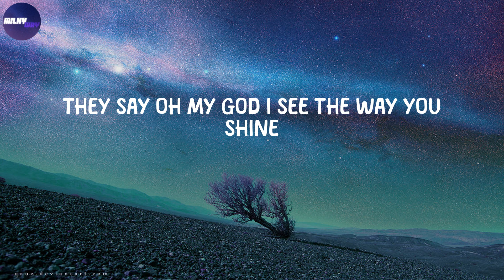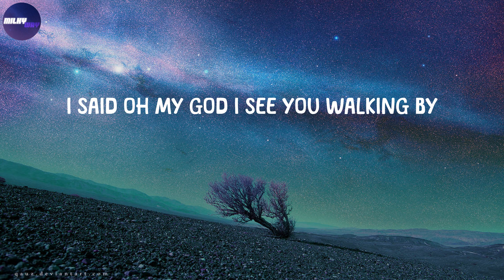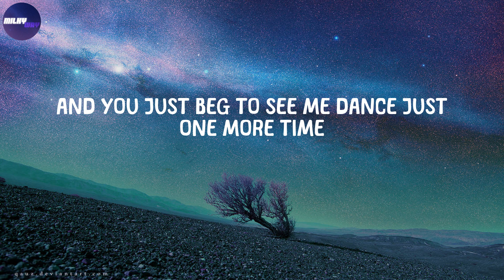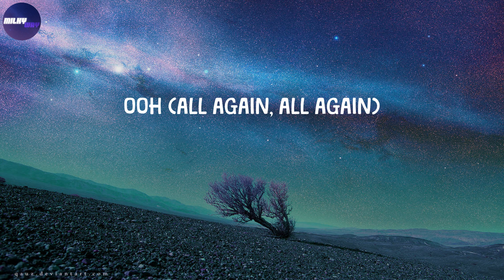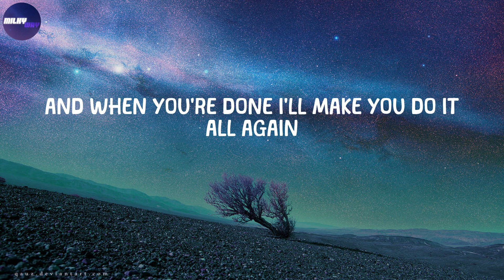Tones and I - Dance Monkey (Lyrics)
They say
They say
They say
All again